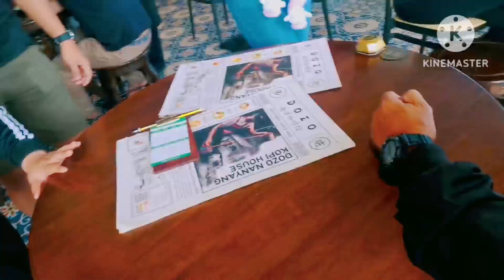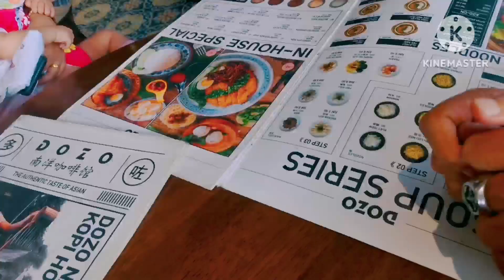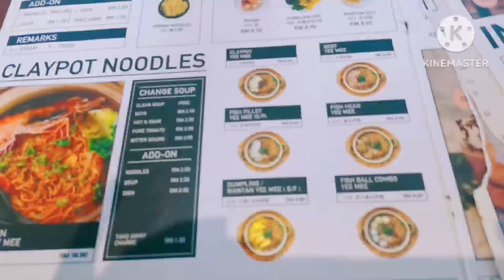Going to Lahad Datu to Visit my Brother in law / Part 1/pinaysandakan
Going to Lahad Datu to Visit my Brother in..

GOD BLESS!!